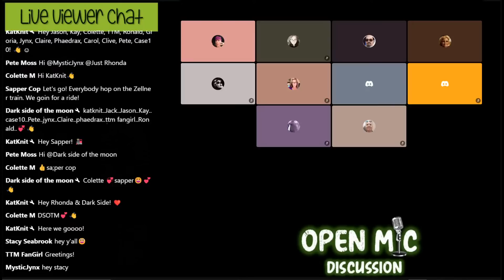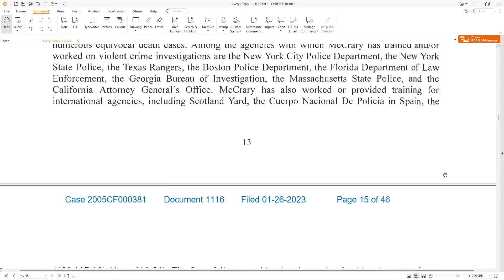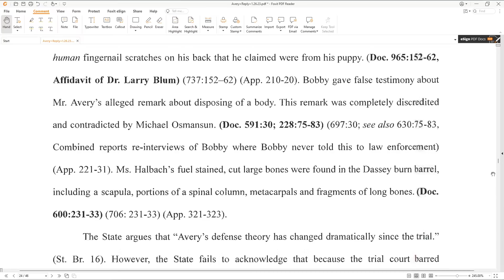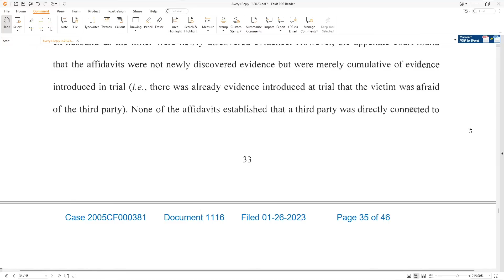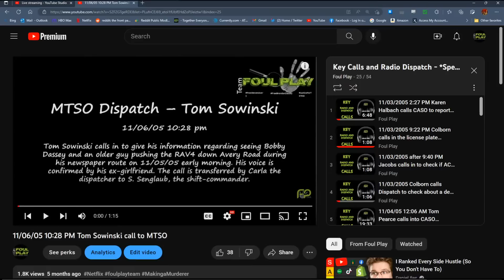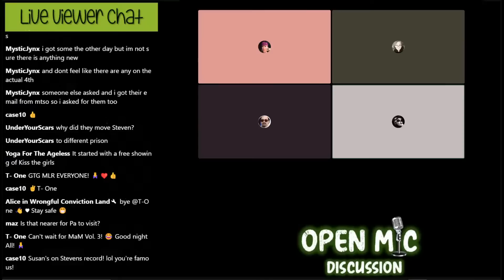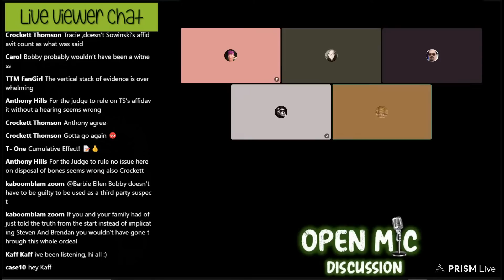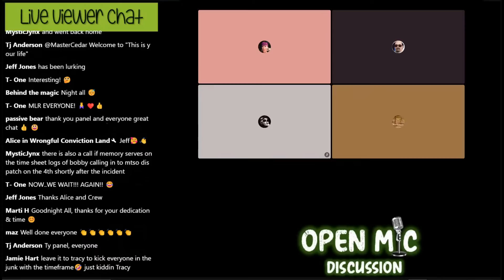Open Mic -120 - Zellner reply to the State's Response.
Reading and Discussion of Zellner's latest filing - January 26, 2023.